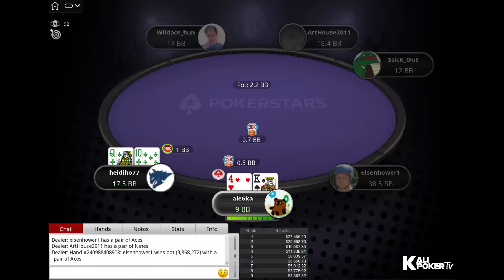New Year Series 79-H $1K NLHE Lex Veldhuis | eisenhower1 | SsicK_OnE - Final Table Replay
Tournament Info

Tournament: New Year Series 79-H: $1,050 NLHE [8-Max, Turbo), $125K Gtd
Prizepool: $125K
Speed: Turbo
Entries: 115
Places paid: 17

Final Table Payouts - New Year Series 79-H $1K NLHE Lex Veldhuis | eisenhower1 | SsicK_OnE - Final Table Replay

1. $27,486.20
2. $20,698.70
3. $15,587.35
4. $11,738.21
5. $8,839.57
6. $6,656.73
7. $5,012.92
8. $3,775.02
9. $3,367.82

Final Table Players - New Year Series 79-H $1K NLHE Lex Veldhuis | eisenhower1 | SsicK_OnE - Final Table Replay

Lex "L. Veldhuis" Veldhuis (Belgium)
heidiho77 (Germany)
Gergely "Wildace_hun" Kulcsár (Hungary)
Aliaksei "ale6ka" Boika (Slovenia)
Claas "ssicK_OnE" Segebrecht  (Austria)
Christian "eisenhower1" Jeppsson (Sweden)
PaPi7o92 (Bulgaria)
ArtHouse2011 (Ireland)
umvelt900 (Belgium)